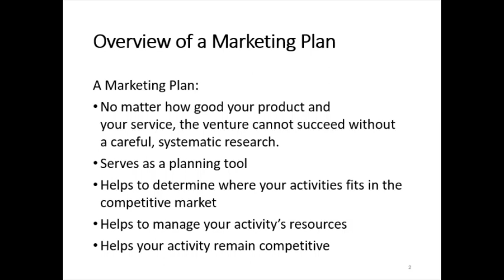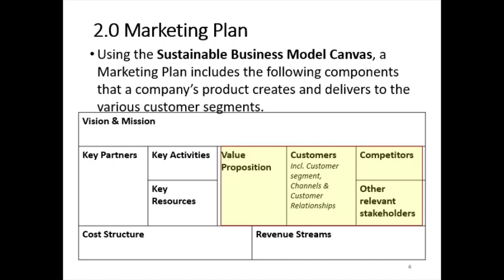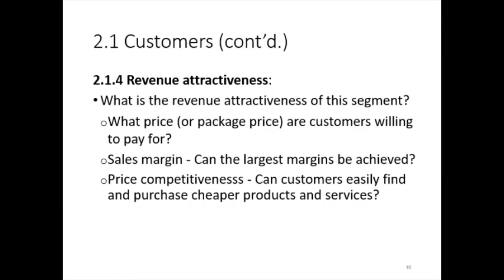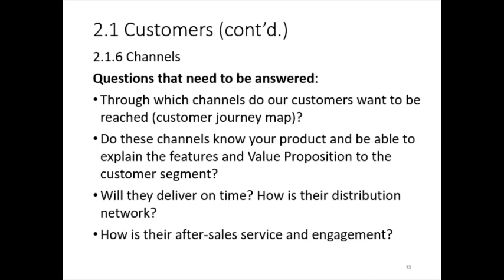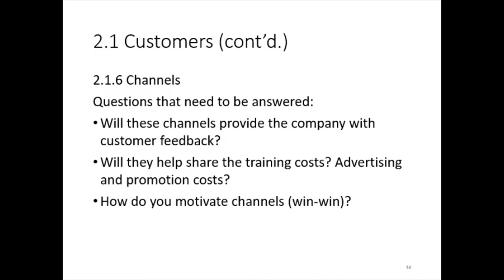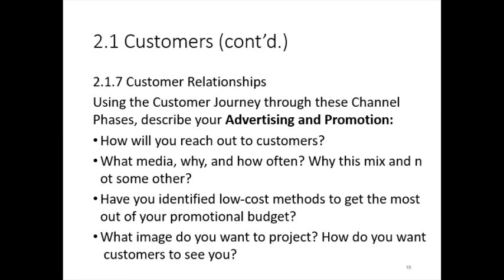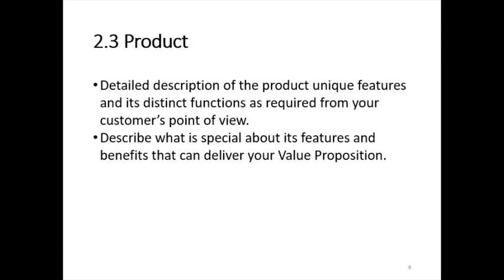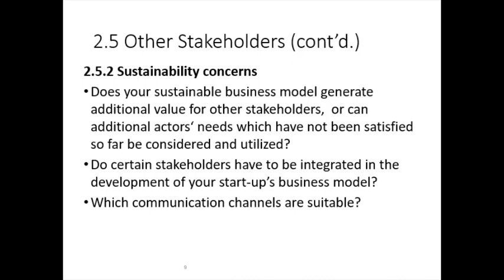Week 8 Lecture Video